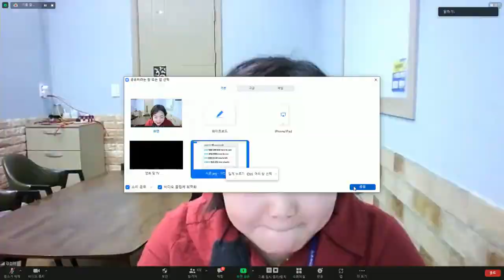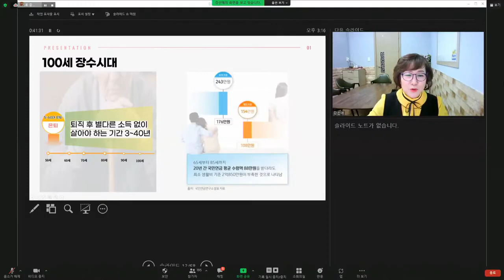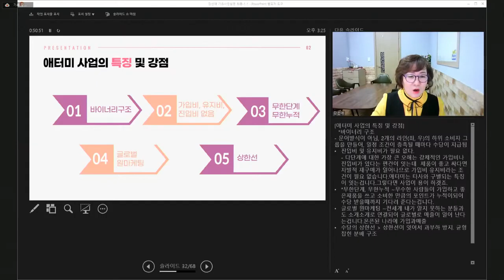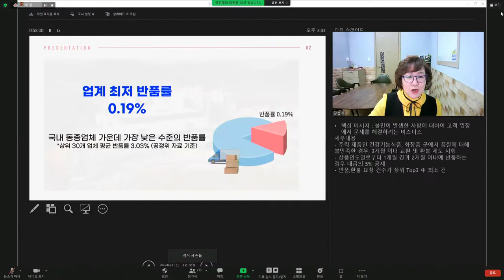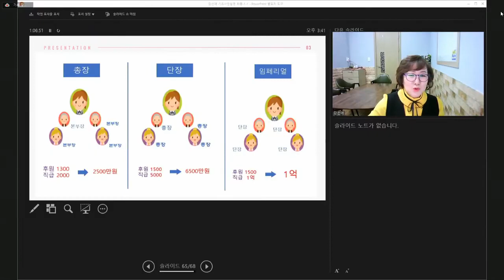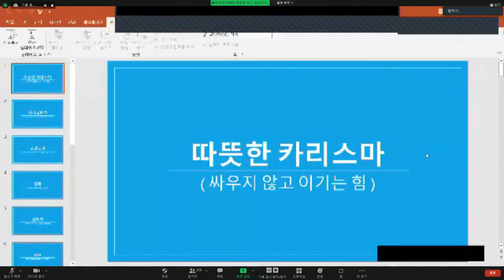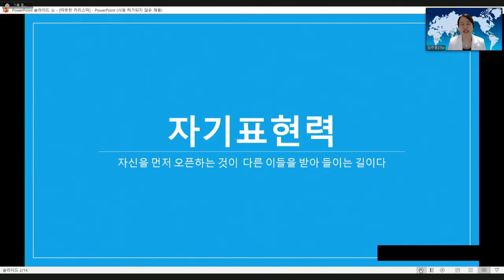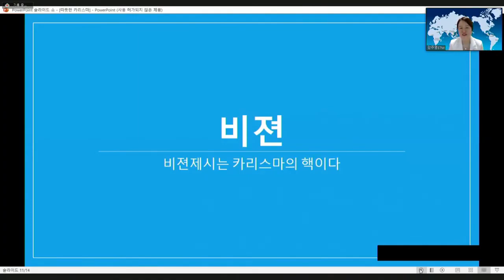애터미TOP 일요부업가세미나